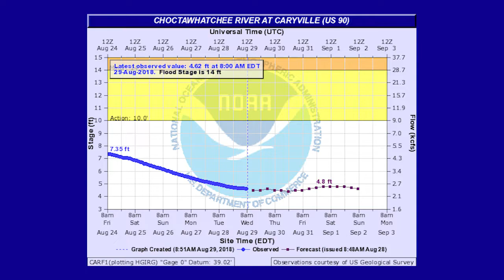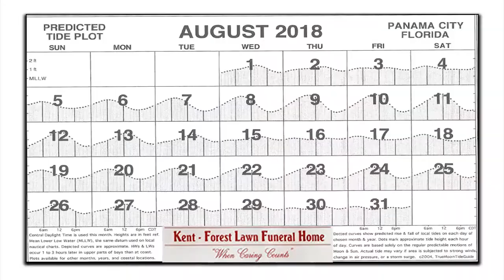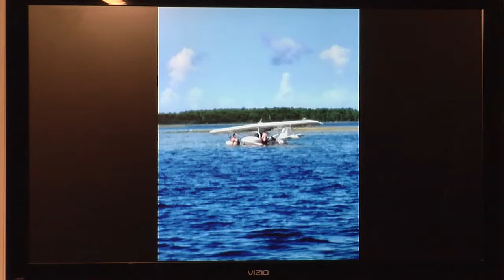Panhandle Outdoors, Thursday 8/30/18